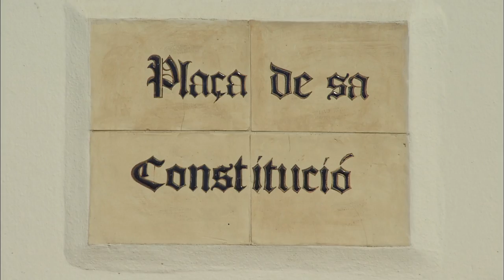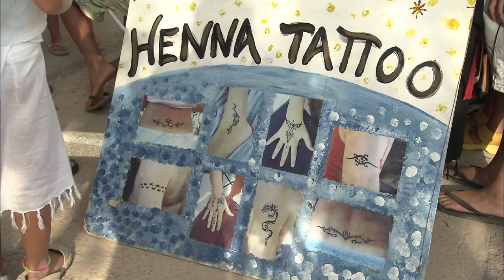Discovering Formentera (Balearic Islands)